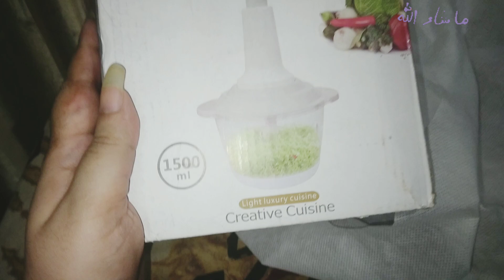Zabardast Hand chopper hy zaroor mungwaye aur apni zindagi asaan bnaye not paid 🙃